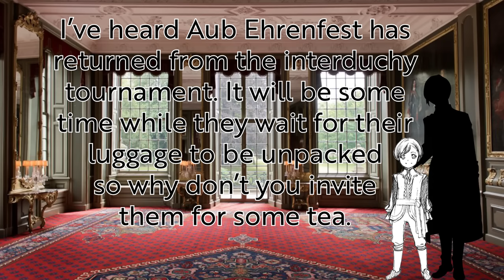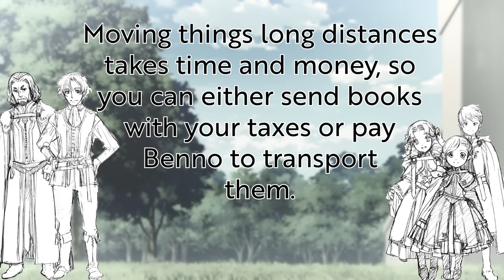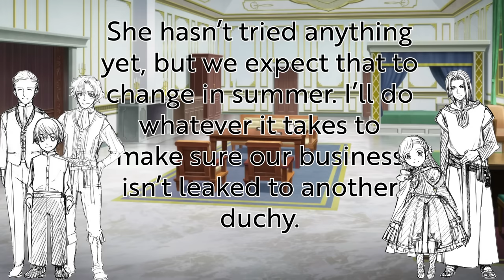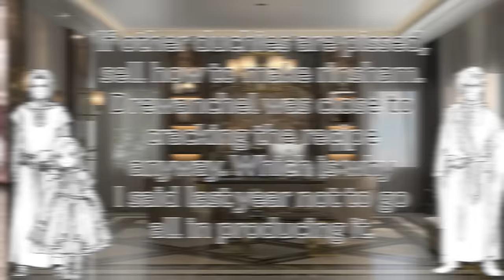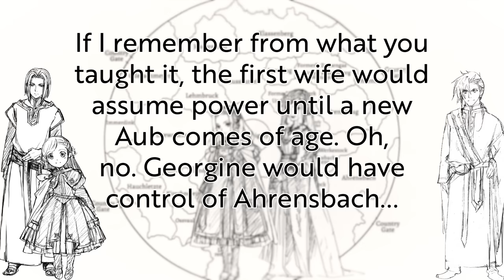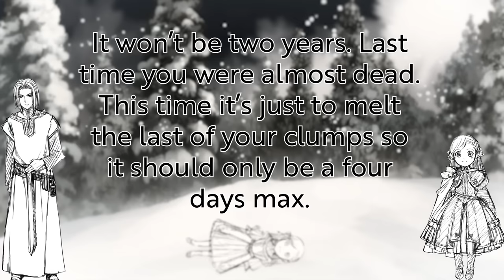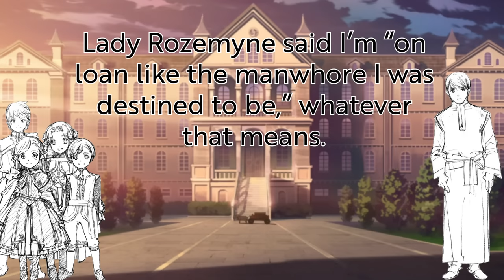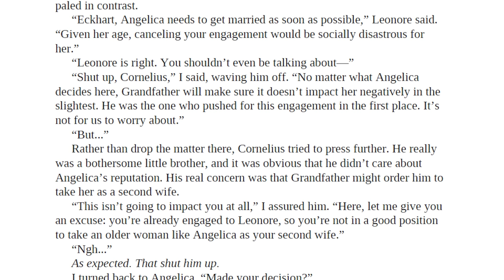Light Novel Deep Dive: Ascendance of a Bookworm Part 4 Vol. 8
0:00 Intro
0:46 Synopsis
1:16:19 Side Stories
1:21:32 Thoughts on the volume
1:27:49 Outro

Moving On - LAKEY Inspired
Behind the Curtains - DJ Quads
Where Are We Going - Tokyo Music Walker
Struggling Mood - Robbero
Night Rain - Airtone
Wagamama - Smith The Mister
Oyasumi - Smith The Mister
Oceanic Space - Artificial Music
Street Dreams - LAKEY Inspired